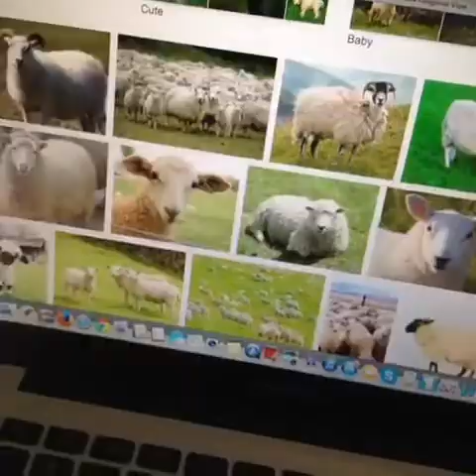Best Of Vines Popular Today 23-04-14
You're so beautiful you just wanna make me ?
when your mom says she's gonna whoop ya.. (whoop ya own ass)
Military Mom Suprises her 13 year old Son at his basketball game! Like and Revine if this Warms your heart!!
Turn down for what! W/ LIL JON at the voicetailgate
Tagging the person you know can't catch you w/ Captain Kirk & CamerontheB
Tag someone you're thirsty for.. ??
ONE OF THE BEST CATCHES OF THE CENTURY! Follow us for the #1 Football Vines!?
I'm the police. you think you can do this to me. trainingDay i don't give a fck
You're all beautiful in your own way. don't listen to anybody that tells you different.
Siri doesn't have time for grandma. reenactment thisactuallyhappened??
Don't drop that thun thun thun!
Parents being smartasses may possibly be worse than asking how school was everyday
Fave song to harmonize to?
Who's your favorite celebrity/athlete we will find them and try to vine with them! DeStorm
When that one kid just won't stop talking!
I say this every morning in the mirror??
When you have chance to show off your choreography dance to a song
When you do REALLY good on a test you thought you failed!!
How Ratchet Girls Pray Remake FatandPaid ?? (They Be So Serious Bout They Issue)
On My Way To Fuck Yo Bitch (She looked twice, she wants the D)